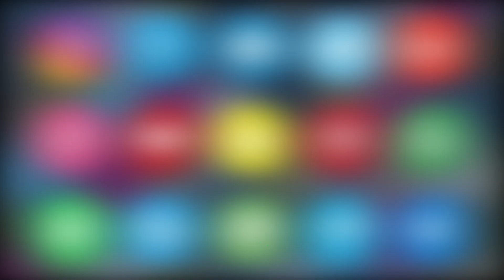MARHUM SHAIK MOHAMMED KE LIYE ALI FRUITS KI JANIB SE IFTAR AUR KHANE KA EHTEMAM KIYA GAYA.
MARHUM SHAIK MOHAMMED KE LIYE ALI FRUITS KE OWNER KI JANIB SE AWAAM KE LIYE IFTAR AUR KHANE KA EHTEMAM KIYA GAYA